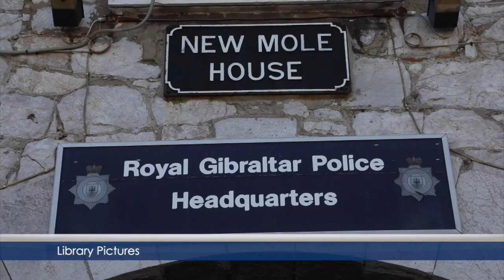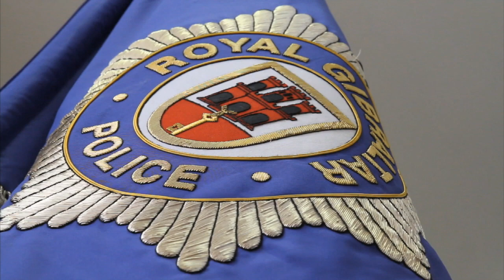RGP expands its public protection Unit to better deal with the wider aspects of domestic crime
The Royal Gibraltar Police has expanded its Public protection Unit to better deal with the wider aspects of domestic crime.

The unit now compromises four teams, with each, trained to deal with different specialised aspects.

The expansion is one of the recommendations set out in the Her Majesty's Inspectorate of Constabulary and Fire & Rescue Services report of 2020.